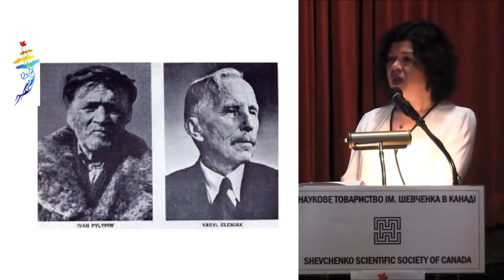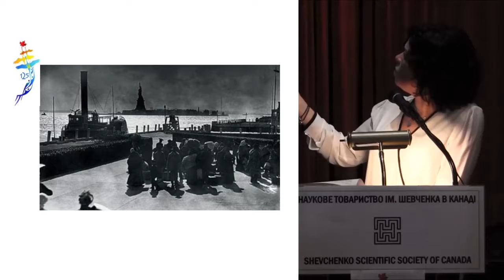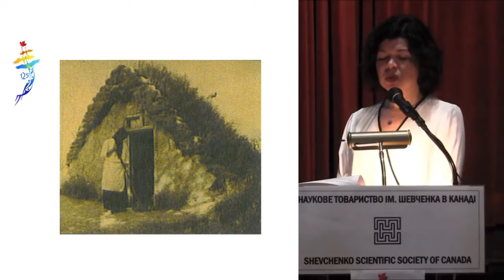Dedicated to the 125th Anniversary of Ukrainian Settlement in Canada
6th Annual Conference
“SCHOLARLY ENDEAVOURS OF NTSh MEMBERS”
December 3, 2016, Toronto